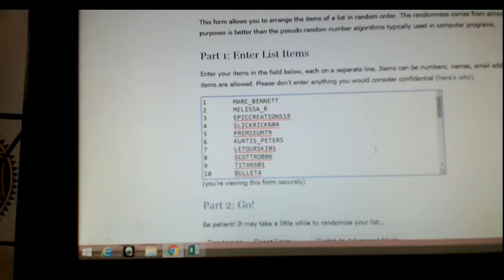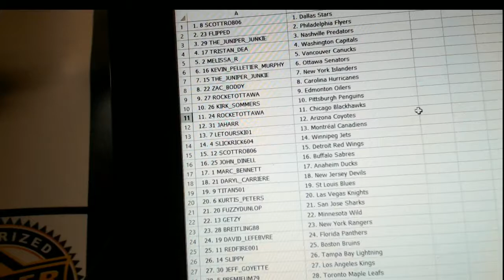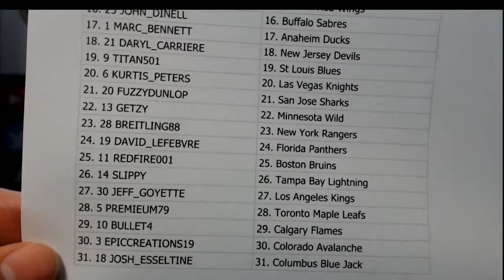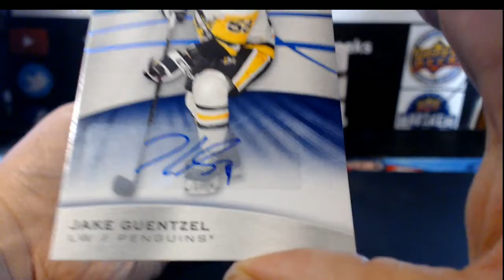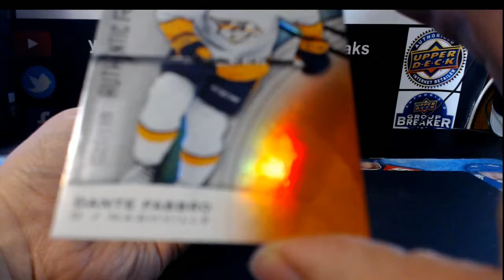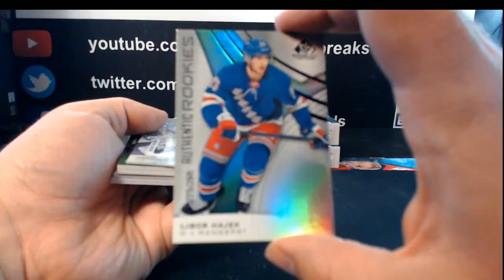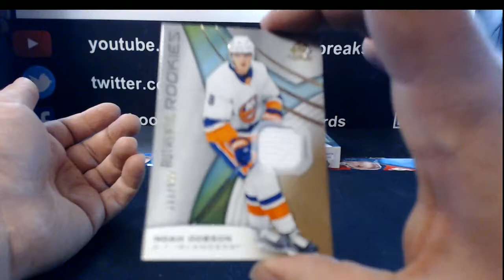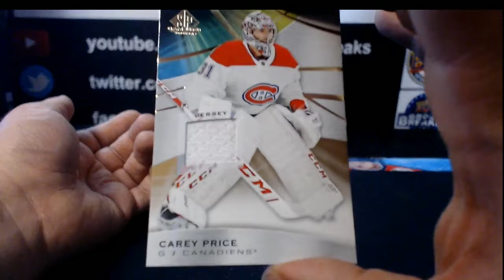Outoftheboxbreaks Break #5960- 19-20 SP GAME USED 10 BOX INNER CASE TEAM RANDOM